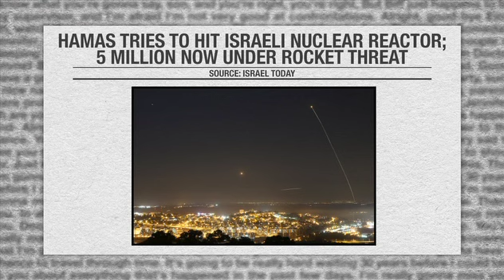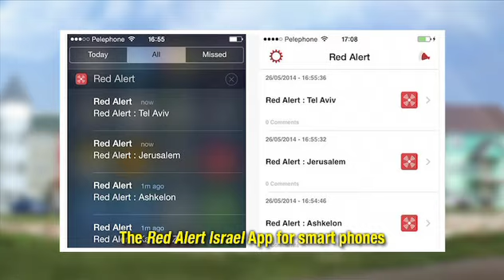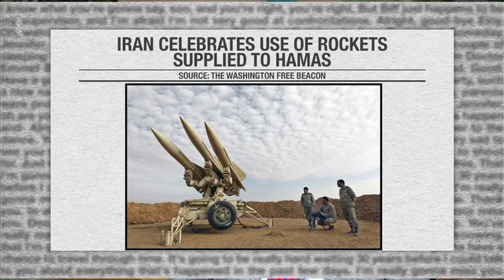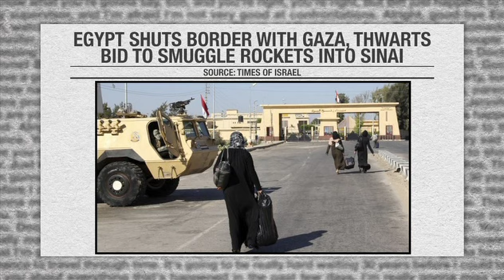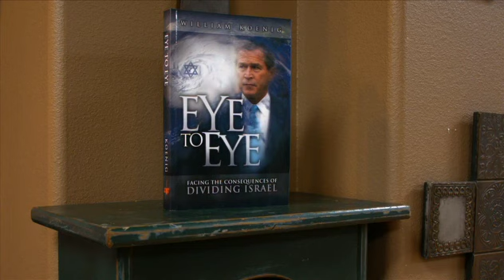Urgent Israel Update #1 - William Koenig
William Koenig, White House Correspondent and author of "Eye to Eye", drops by The Jim Bakker Show just after a trip to Holy Land with a startling update on the Crisis in Israel.